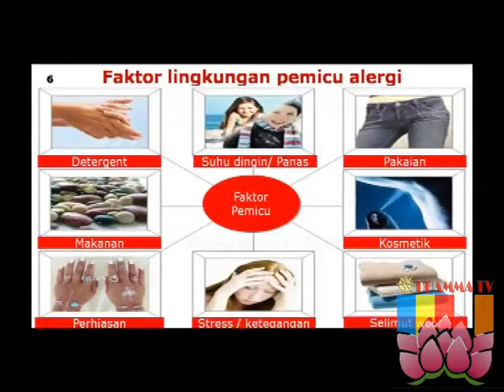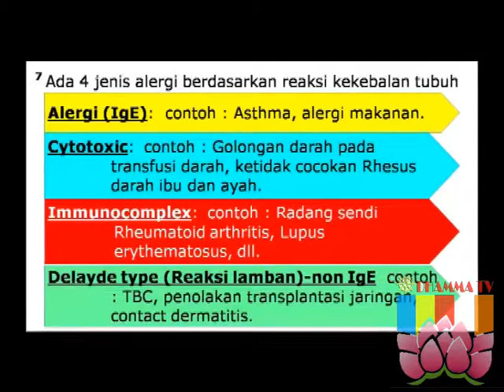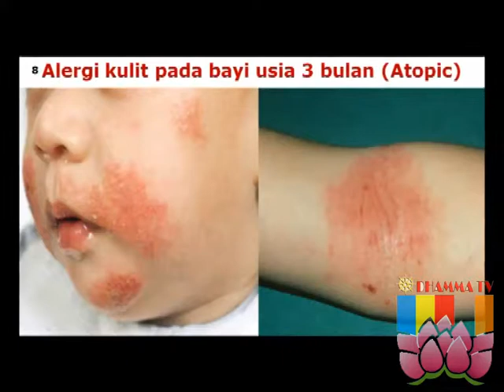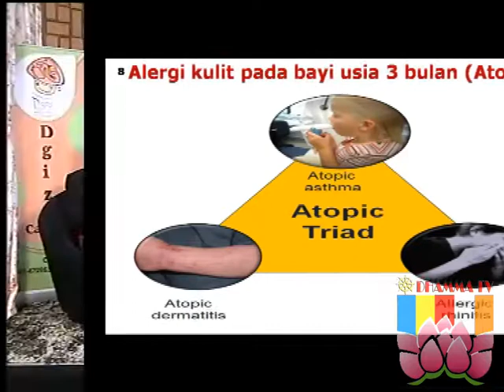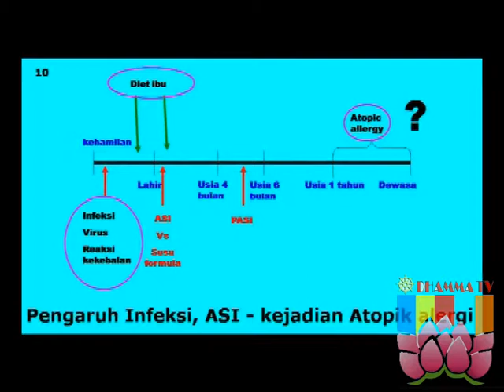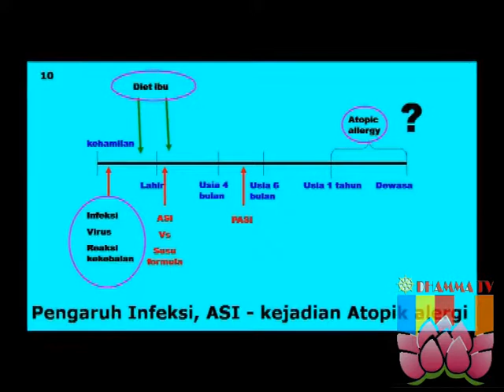alergi telur seg 2